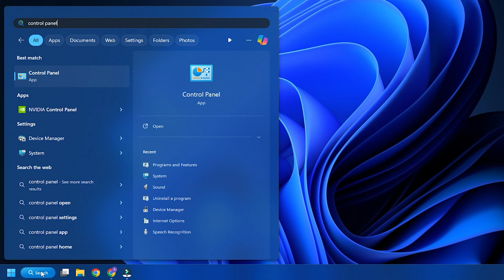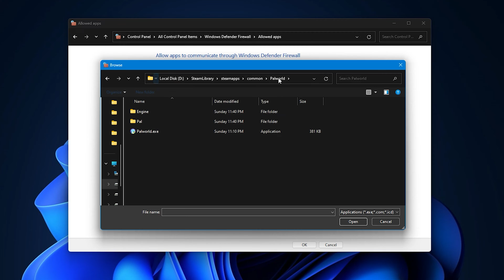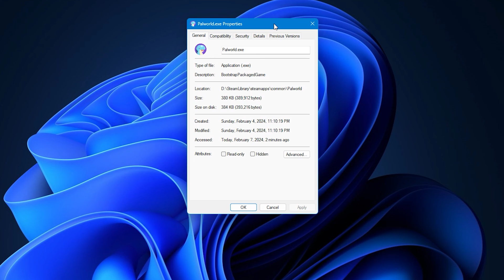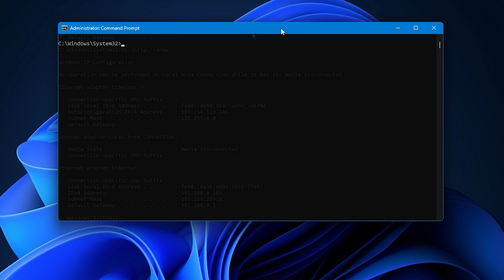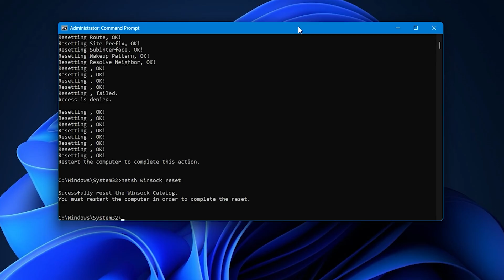Palworld Connection Timed Out Joining With Friends Error | FIXED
Hey, this video is a step-by-step guide to fixing the Palworld Connection Timed Out error for Steam and Xbox Game Pass users. Follow the steps given in the video to easily fix the connection timed-out error in Palworld when joining with your friends.

CMD Commands:
1) ipconfig /flushdns
2) ipconfig /release
3) ipconfig /renew
4) netsh int ip reset
5) netsh winsock reset

00:00 Intro
00:10 Allow in Firewall
02:13 Run as Administrator
02:57 Troubleshoot Internet Issues
04:04 Outro